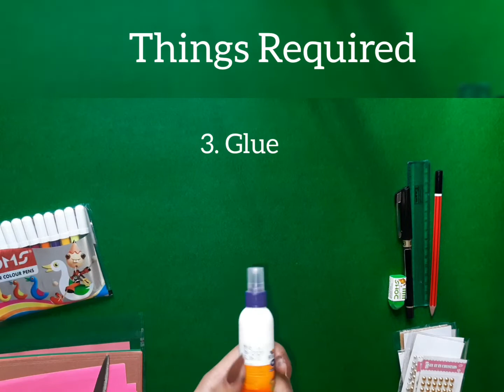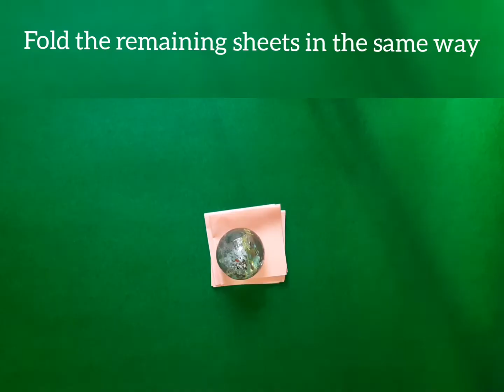Squash Card Tutorial..!!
Hey guyss..!! So here comes the tutorial of this amazing squash card which is really easy to make. You can make it and gift it to your loved ones .  This squash card can also be used as a part of a scrapbook and you can add pictures , write qoutes or letters and make this even more special with your thoughts :)